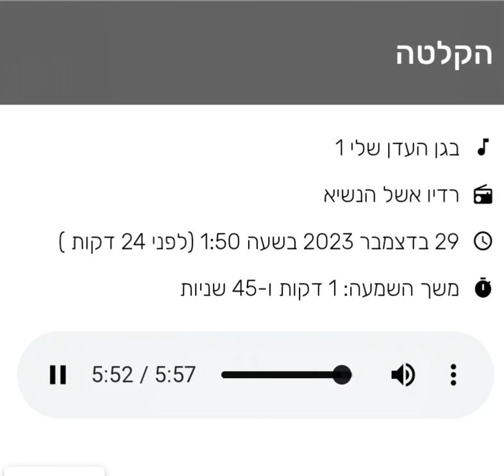השמעה של השיר :בגן העדן שלי ברדיו כאן אשל הנשיא 106-fm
השמעה של השיר של האומן הישראלי:ג'קי אוסקר
השיר הוא : בגן העדן שלי מתוך  האלבום:
Story Of Love 2022
On Kan Eshel Hanasi 📻 106 fm  ISRAEL
2023